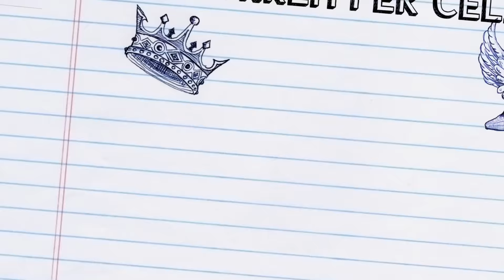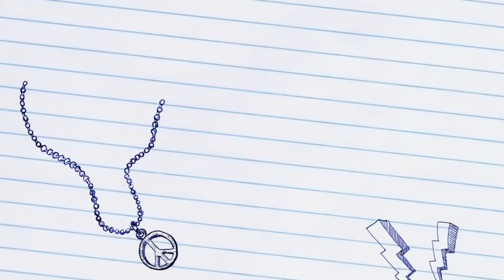I CURSA SOLIDÀRIA “Correm per Celia” CEIP BLASCO IBÁÑEZ